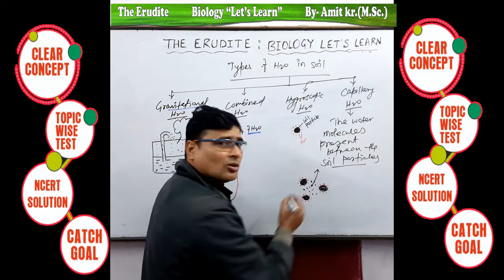Types of Water in Soil